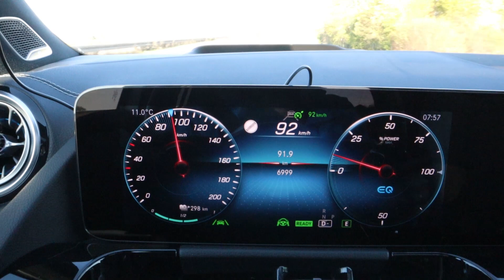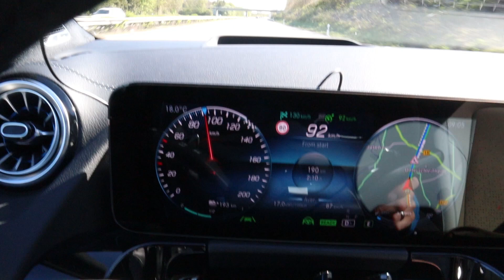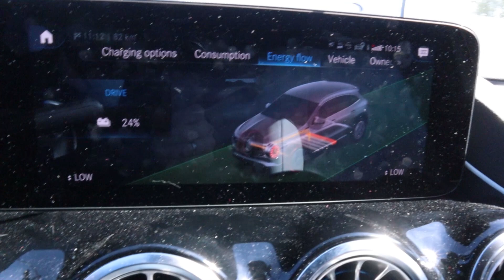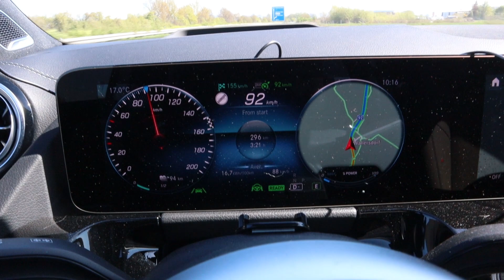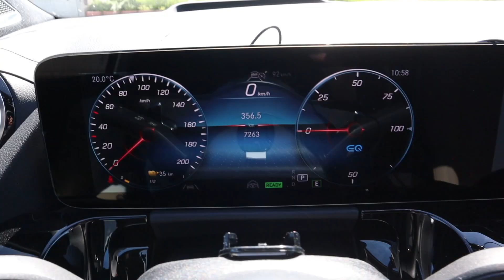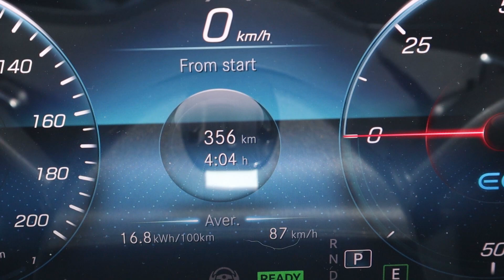Mercedes EQA 250 - Full range test, 100-9%, 400km possible?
Take care